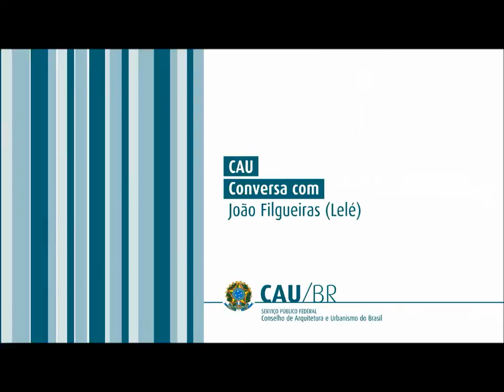CAU Conversa com João Filgueiras (Lelé) - Parte 2